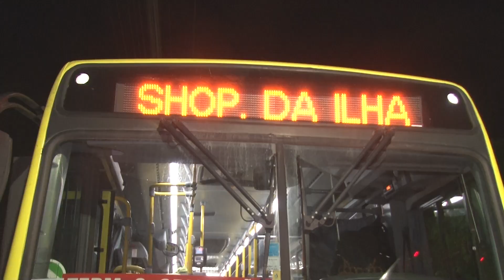(Edição 03/03/22) Ônibus é assaltado no bairro da Alemanha em São Luís